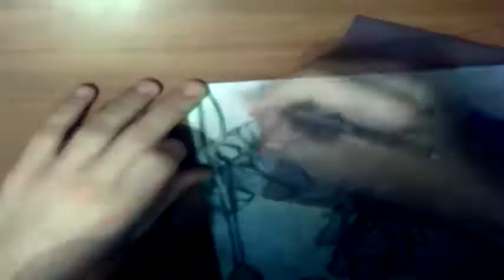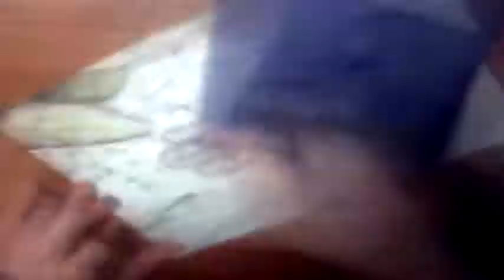[Speed Drawings] - Fairy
duration~7:30 hours
Hey guys! Finally uploaded something!
I used some new things in this drawing, one of which were graphite mines (for the tree)